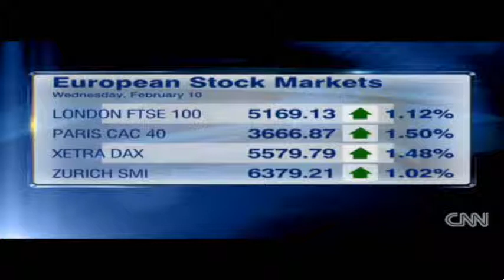An explanation of Greece's financial crisis.